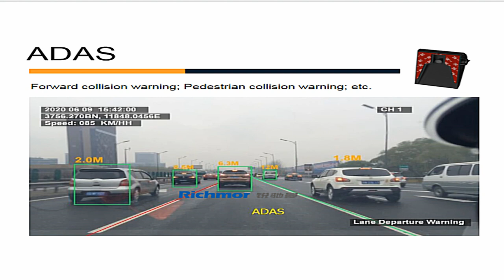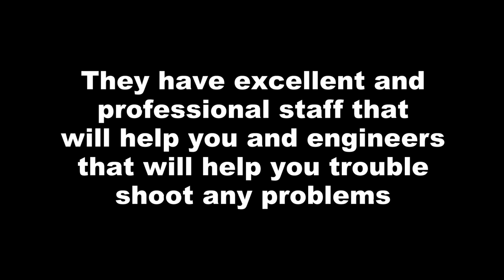Richmor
This is the unit the Safety Team is now using. It is the latest technology with artificial intelligence and is loaded with features such as pedestrian detection, collision warning, fatigue warning and cell phone use warning and many others such as 3D 360 viewing.
We highly recommend this dealer. They are very reputable and professional and have on site engineers that will assist you in case you need to trouble shoot a problem.
Direct your browser to alibaba.com and in the search bar type Richmor truck mdvr AI. You will see this unit listed there.
We highly recommend companies look at this unit as they provide you with a server which is included in the purchase price and you can monitor your fleet yourself without the extra charges.